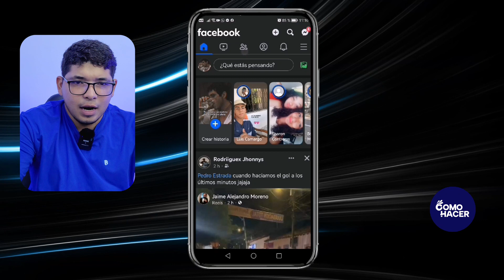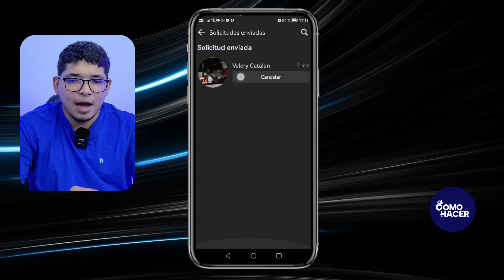Cómo Ver SOLICITUDES DE AMISTAD ENVIADAS en Facebook | 👤 A Quién Enviaste Solicitudes de Amistad 👤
Si buscas cómo revisar y gestionar tus solicitudes de amistad enviadas en Facebook, este video es la solución perfecta para ti. Acompáñanos en este tutorial paso a paso donde te mostraremos cómo encontrar y ver a quién le has enviado solicitudes de amistad en la plataforma. Aprenderás a navegar a través de las opciones de Facebook para llevar un seguimiento de tus solicitudes pendientes y descubrirás consejos para organizar tu red social de manera más efectiva. ¡No más dudas ni solicitudes perdidas! Optimiza tu experiencia en Facebook y mantén tu lista de contactos al día gracias a nuestros trucos y recomendaciones expertas. Dale play y empieza a tomar el control de tus conexiones en Facebook!